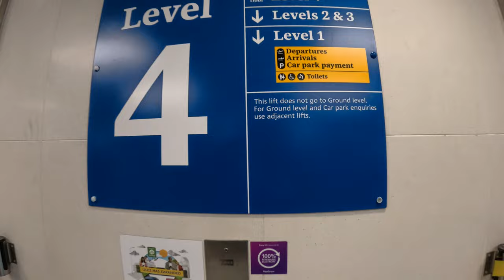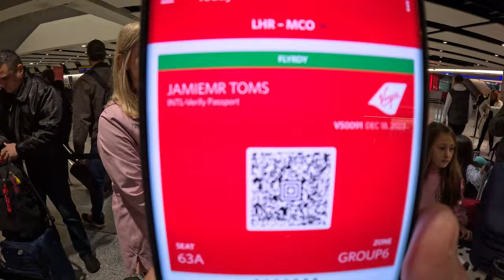The Ultimate Guide To Heathrow Terminal 3 | 4K | Travel Day | Parking | Arrivals | Departures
Join us on our ultimate guide to Heathrow terminal 3. In this guide we show you how to park, where departures and arrivals are. Around the shops and how to get to the gate.